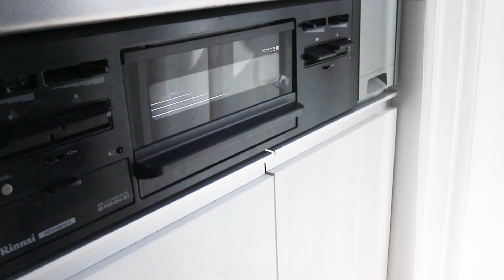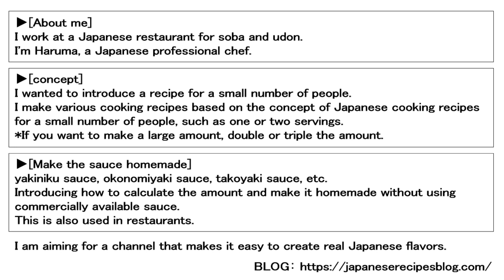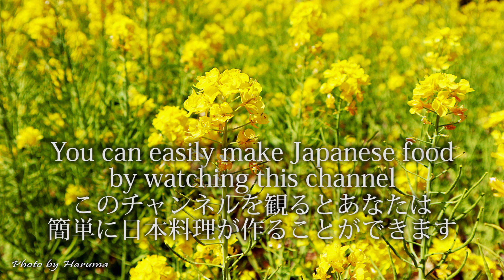Ochazuke Mackerel. (Dashi Broth & Japanese Green Tea Recipe / Rice in soup)サバのお茶漬けレシピ(作り方)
■This time is a recipe for Ochazuke Mackerel. (Dashi Broth & Japanese Green Tea Recipe / Rice in soup)サバのお茶漬けレシピ(作り方)

▼This is a recipe for two types of ochazuke, "dashi broth" and "Japanese green tea".
・Cooked rice : 1 serving
・Grilled mackerel : about 60g (Remove the mackerel skin and bones.)

[1.Dashi chazuke/Broth/Soup stock / 1 serving]
・Water : 150g
・Dashinomoto : 1g (Bonito fish soup stock )
・Soy sauce : 5g
・Mirin : 5g

[2.Using brown rice tea/green tea / 1 serving]
・Green tea (* I used brown rice tea with green tea powder.)

[Condiments / Toppings]
・Green onion
・Dried seaweed
・White sesame seeds
・Grated wasabi

I just finished shooting a video of ochazuke with mackerel.

There are two ways to make ochazuke: "dashi broth" and "Japanese green tea".
So, I show you the two different ways of making it in this video. (*^▽^*)

今回は、プロが作る「サバお茶漬け（緑茶と出汁茶漬け2つの作り方）」の簡単な作り方を紹介します。
[材料]
鯖茶漬け（緑茶と出汁茶漬け2つの作り方）[レシピ 1人前]
・ご飯 : 1人前
・焼いた鯖 : 60gほど（鯖の皮と骨は取り除きます。）

[1.だし茶漬けの出汁 / 1人前]
・水 : 150g
・だしの素 : 1g
・醤油 : 5g
・みりん : 5g

[2.緑茶のお茶漬け / 1人前]
・緑茶や日本茶 (*動画で私は玄米茶の抹茶パウダー入りを使いました。)

[調味料/トッピング]
・青ネギ
・海苔
・白ごま
・わさび

▼撮影の裏側(*^_^*)
サバ入りお茶漬けの動画を撮り終えました。
お茶漬けの作り方は主に「だし」と「日本緑茶」の2種類のタイプがあります。
ですので、この動画で2つの異なる作り方を紹介します。(*^▽^*)

Butabara Tsukesoba Recipe. (Cold Soba Noodles and Dipping Sauce with Pork Belly.)豚バラつけ蕎麦レシピ(作り方)